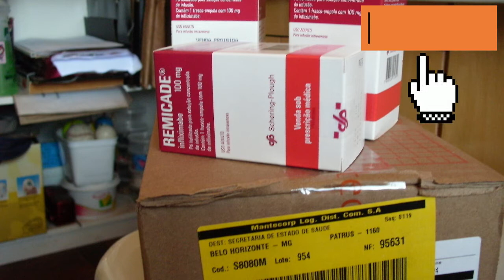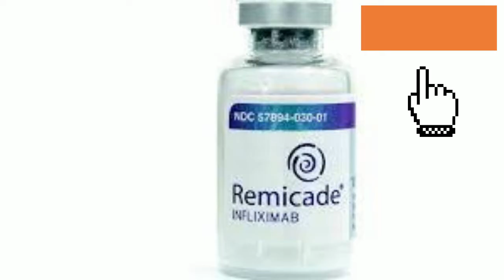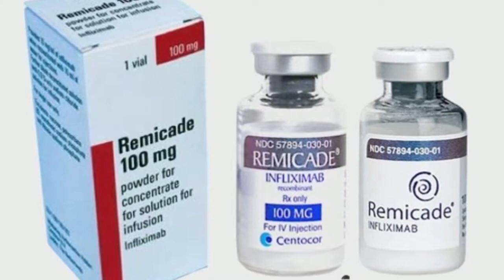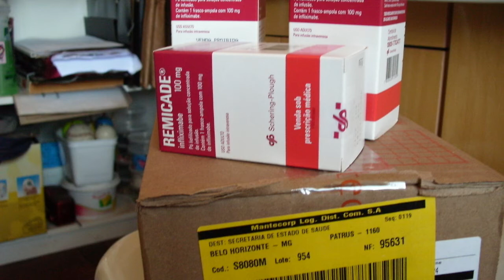tratamento com Remicade